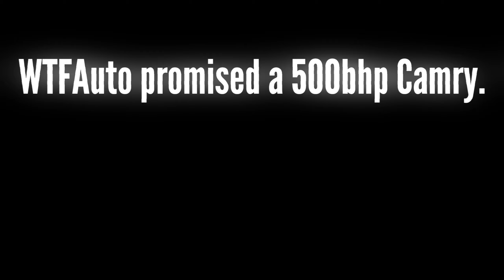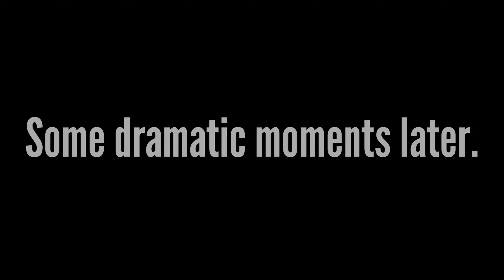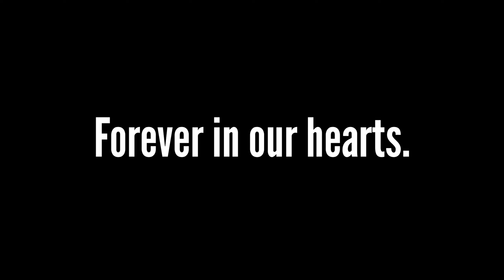500hp Camry VS 500hp AU Falcon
Back in 2019, the automotive giants that are WTFAuto and Racewars faced off for what was the most anticipated battle of the century.

WTFAuto, bringing a 500hp Toyota Camry, and Racewars bringing their infamous (for breaking, a lot, all the time) Ford Falcon AU.

Today, we tell that story.

joydrive is a Perth Automotive channel focusing on car reviews, workshop tours and stories.

PS. All our music is either through the correct license or in most cases paid for either by purchase or donation. Support the people that help you do your craft! :)